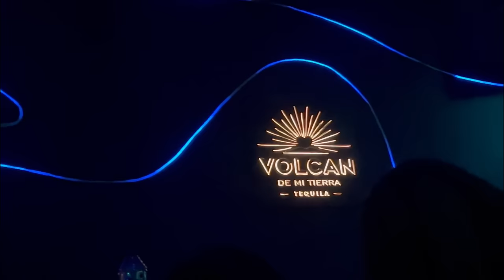BUSINESS CRISIS + Quiting my business and facing content creating + Family Time // OmahsUpdate#26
This is another interesting Episode of Omahs Update.
Hope You Watch and Enjoy!

FAQs
1. What Camera do you film with?
Ans: IPhone 13pro
2. Do you use artificial light?
Ans: Sometimes.
3. What Microphone (s) do you use?
Ans: a. I use the audio from my iPhone 13pro.
5. What app do you use to edit?
Ans: InShot
6. Tripods?
Ans: Yes.